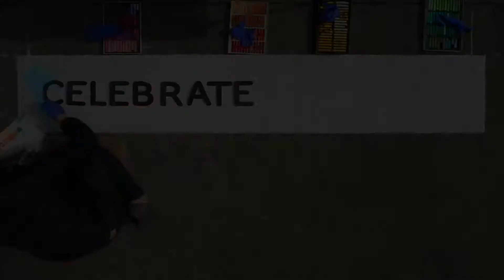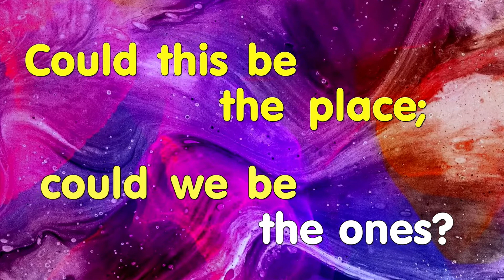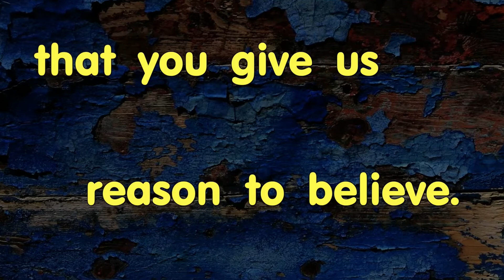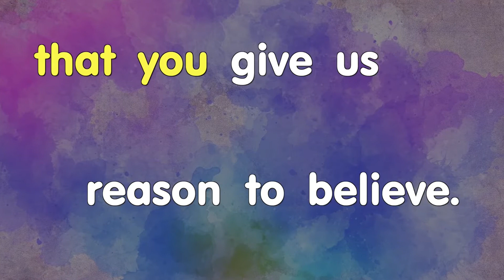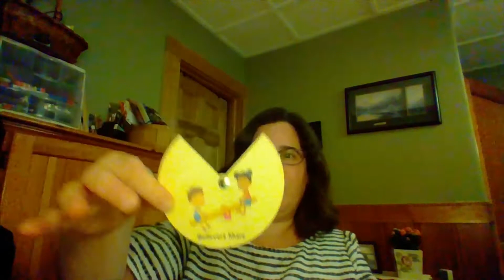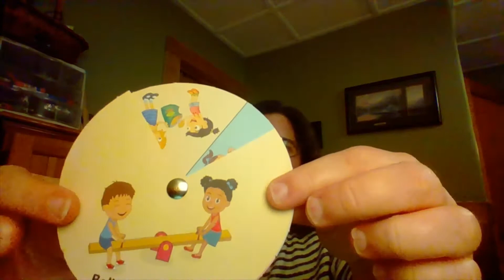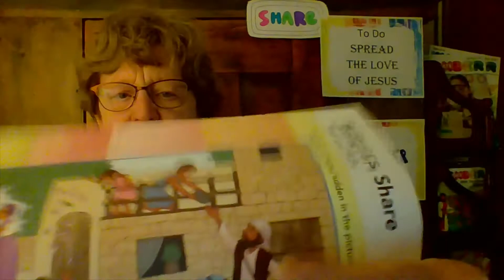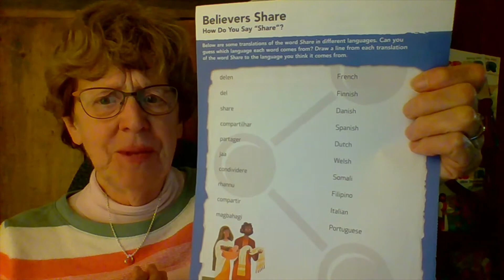Celebrate Wonder Week 35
How do believers share?